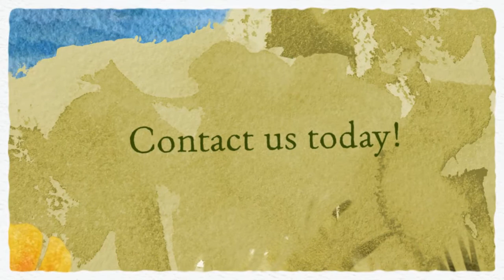American First Financial Services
Specializing in Home and Auto Insurance, Mortgage Provider, Registered Estate Savings Plan, Super Visa Insurance, Life Insurance and more!